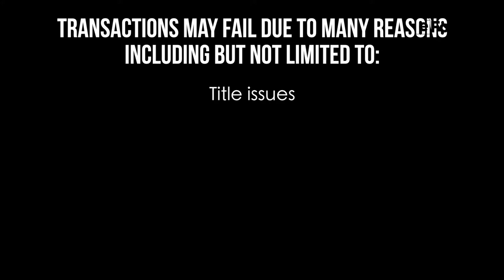Earnest Money Release Form - EXPLAINED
During the sale of a property, the buyer will put forth a deposit, called earnest money, which demonstrates good faith that the buyer wishes to purchase the property.

Most states require escrow agents to hold the earnest money, and the release of such funds can be determined by an Earnest Money Release Form, which stipulates how the funds are disbursed in the case of break-in contingencies or other matters such as:
- Title issues;
- Inspection issues;
- Appraisal issues; or
- Any other material defects associated with the transaction.

0:00 Intro:
0:42 Transactions May Fail Due To Many Reasons Including But Not Limited To: